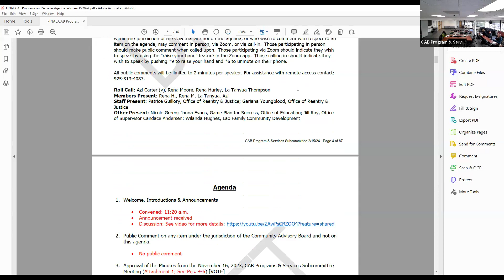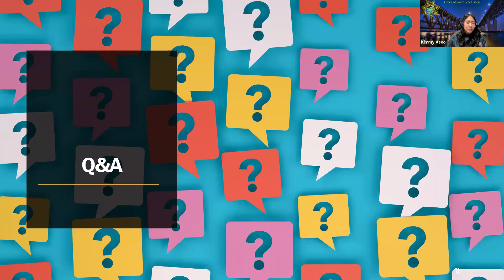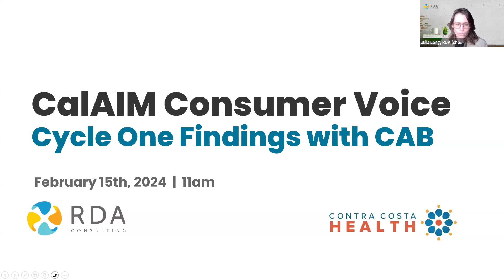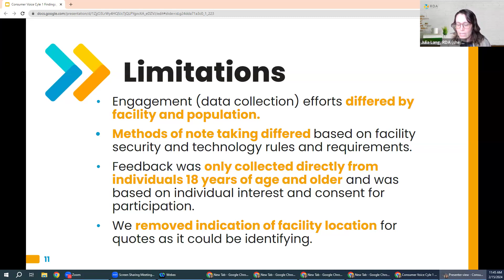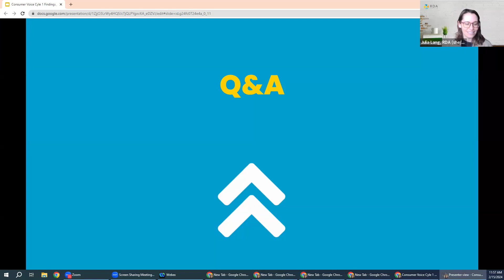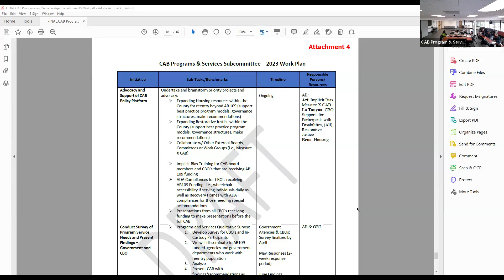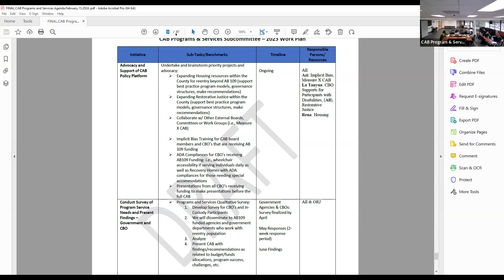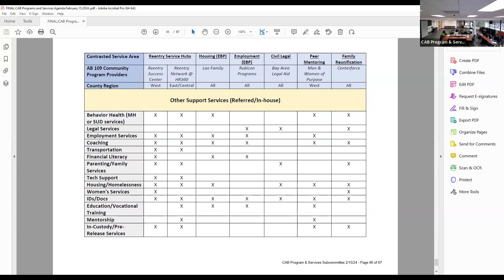Contra Costa County Community Advisory Board - Programs & Services Subcommittee Meeting 2/15/24.